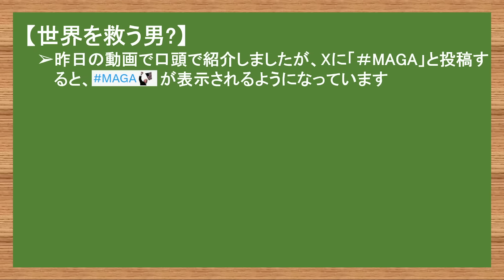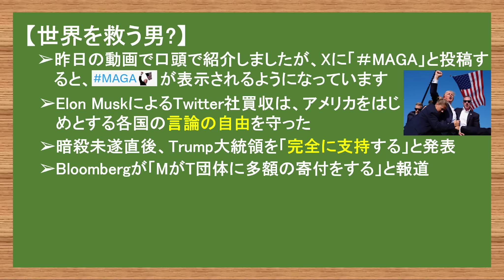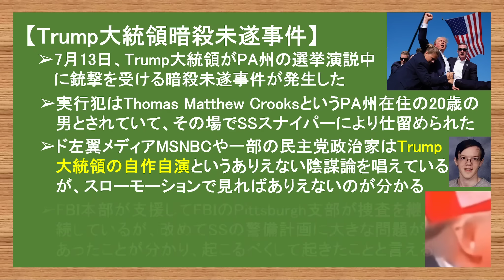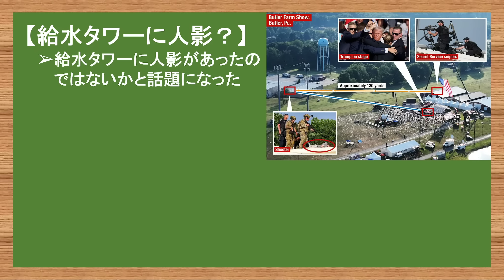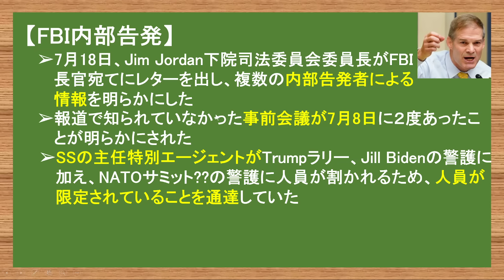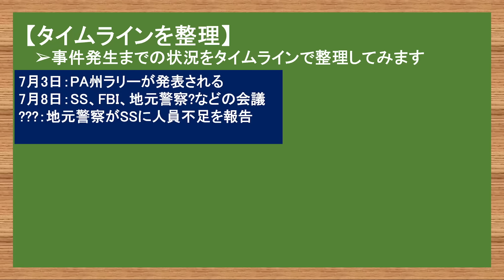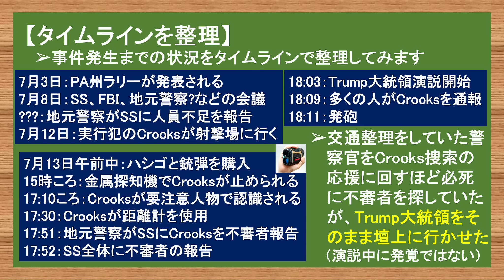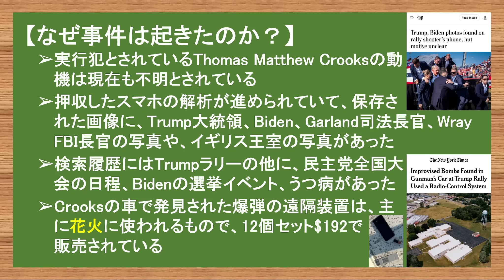7.19 給水タワー別動隊説/FBI内部告発/責任者出てこい!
【Substack更新のお知らせ】
じいさんが撤退を決意したと報じられましたが、実際はどうなのかをまとめました。
※YouTubeのメンバーシップ登録者は、コミュニティページから続きを読むことができます。

【第4弾書籍『日本人が知らない「陰謀論」の裏側』】
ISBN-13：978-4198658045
発売日：3月27日
出版社：徳間書店
今回のテーマは「陰謀論者と馬鹿にされた人に捧ぐ本」です。

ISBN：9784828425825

やまたつ

2021年春までユーコン準州の日本人1人だけの村で猫2匹と生活
2017年渡加、2019年永住権取得。